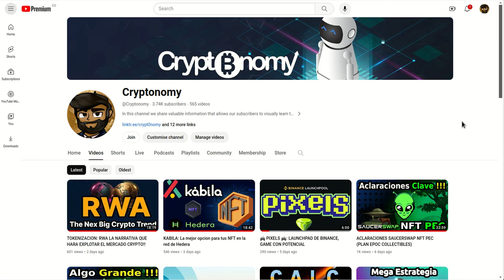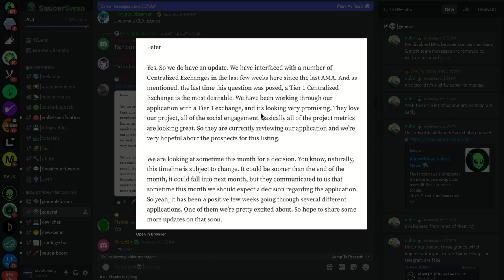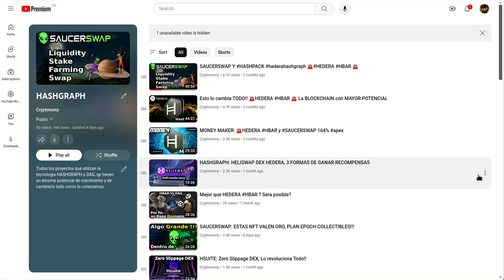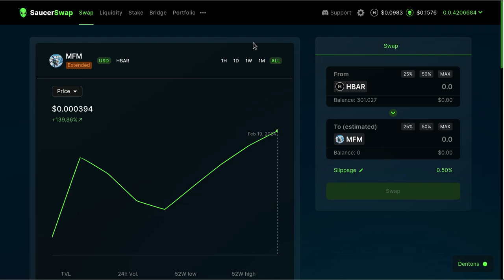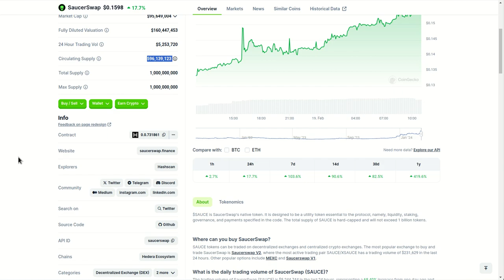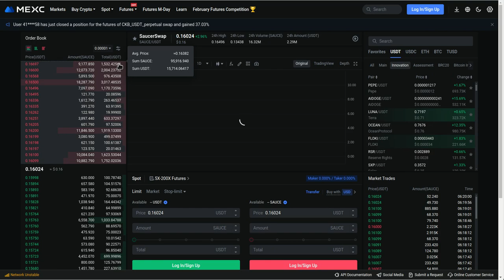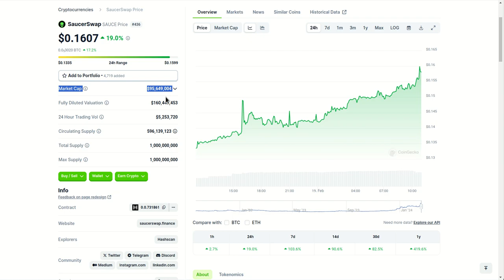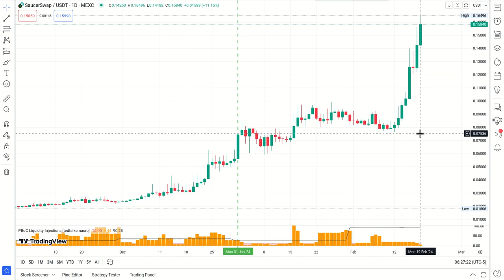👽 👽 SAUCERSWAP 👽 👽 TO THE MOON 🌑, DATOS IMPERDIBLES!!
Hola a tod@s, Bienvenidos a su canal 𝘾𝙧𝙮𝙥𝙩𝙤𝙣𝙤𝙢𝙮, en esta entrega les comparto los asombrosos numeros que esta haciendo SaucerSwap el DEX mas importante en la red de Hedera y como puede ser la gema que muchos hemos estado esperando para hacer un 10X o mucho mas por sus fundamentales que les comparto en este video, les dejo las fuentes de la informacion para que puedan consultarlas.

COMPRA EN MEXC tus SAUCE directamente.

⌚️Marcas de tiempo: Timestamps:
[00:00:00]  Introducción

◢ Atn. 𝖢𝗋𝗒𝗉𝗍𝗈𝗇𝗈𝗆𝗒